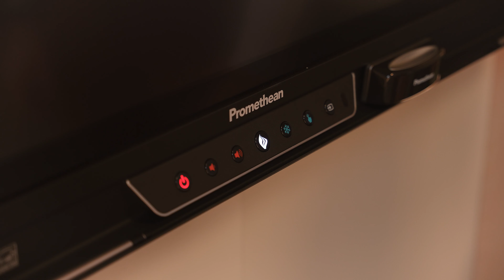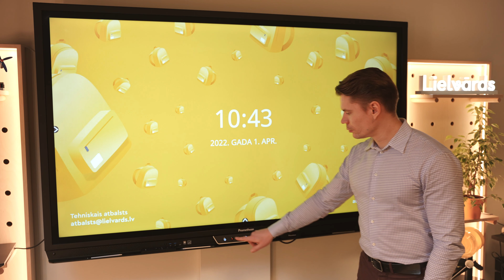1. Kā ieslēgt interaktīvo ekrānu